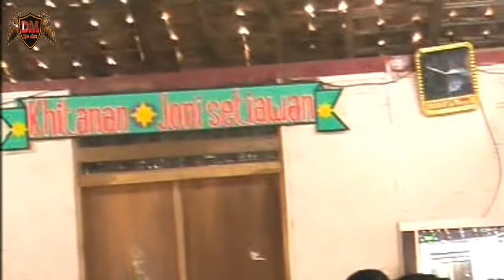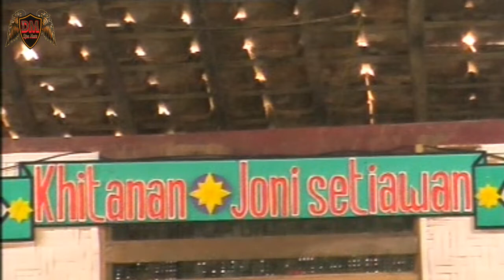Dokumentasi Khitanan Recording Tahun 2006 || Langenbeksan/tayub || Karawitan Laras Madyo #3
PERHATIAN !!!
Gunakan Heaset/Speaker Biar Terasa Enak Bassnya